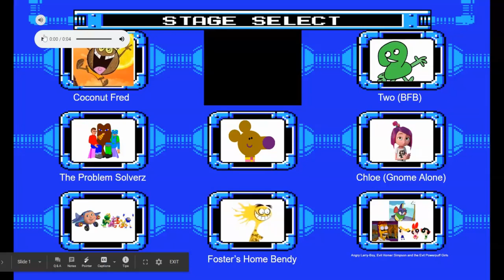Norrie Defeats #2: Coconut Fred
Voting will end at 7:00.